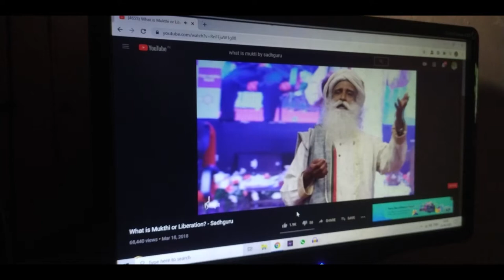Breaking Boundaries by Sudesh hegde | Episode 0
this series is about iam breaking my Boundaries or you can say limitations and I am just showing how Iam making it through these videos.
I don't know where I will get with this

video shot on : Redmi note 8